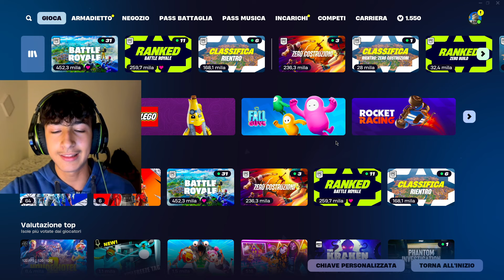IL BIMBO DI 7 ANNI è TORNATO e mi SFIDA IN 1V1!🤣fortnite provini